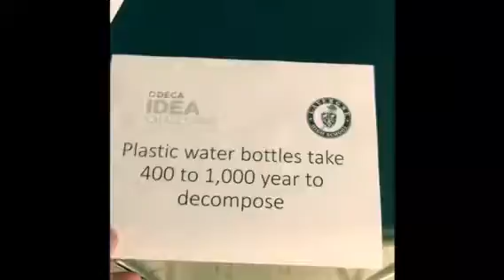DECA Idea Challenge 2016 - Fish will love this - La Vergne High